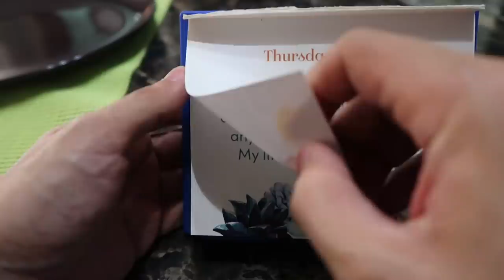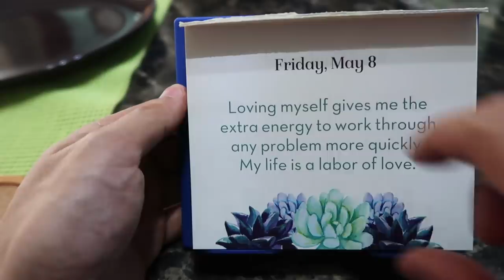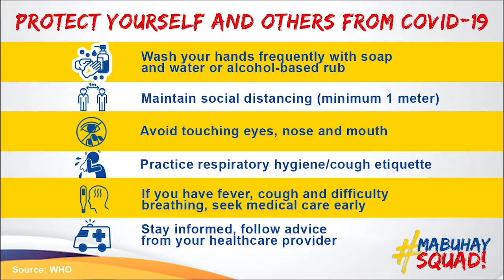Training My Parrot | Vlog #844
Teaching my African Grey parrot some tricks! Ligaya is responding well to her training. It is as if she did not just come from a doctor’s visit.